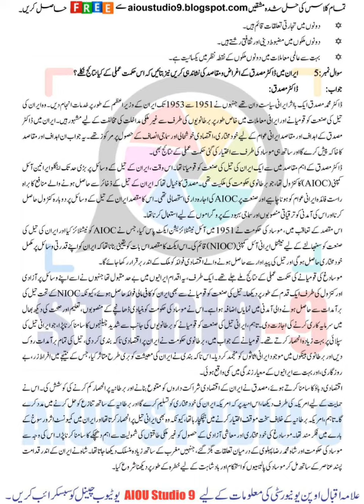AIOU assignment 407-1,2,3 & 4 Autumn 2023